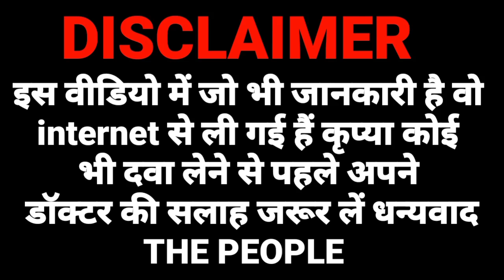progesterone 300 capsule in pregnancy | c hop 300 capsule uses in hindi | c hop 300 mg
progesterone 300 capsule in pregnancy
c hop 300 capsule uses in hindi
c hop 300 mg
c hop 300 capsule in pregnancy
c hop 300 capsule in pregnancy in hindi